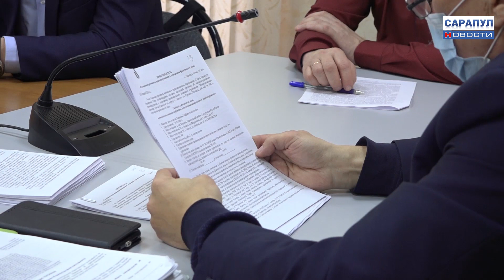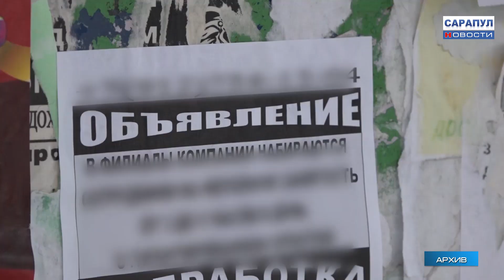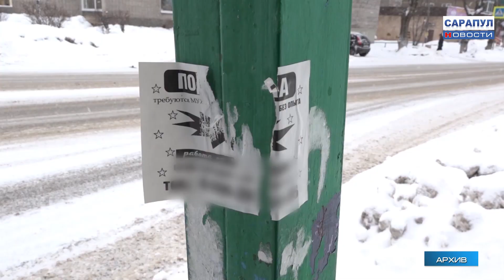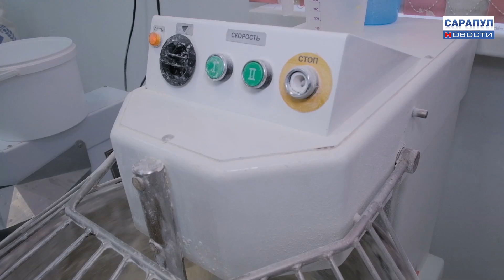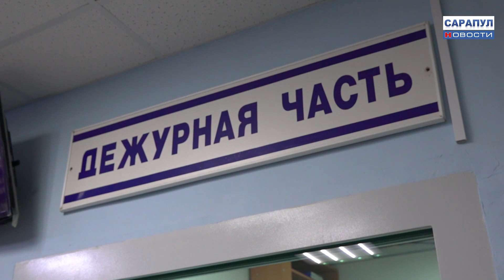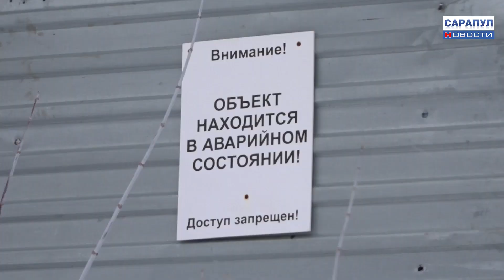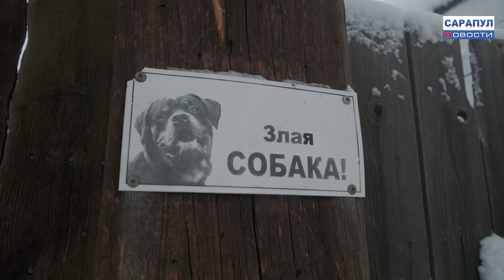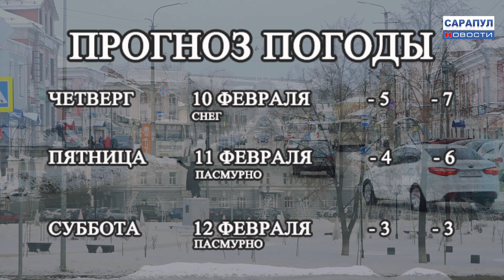ПРОГРАММА "САРАПУЛ НОВОСТИ" ЭФИР 9 ФЕВРАЛЯ 2022 ГОДА